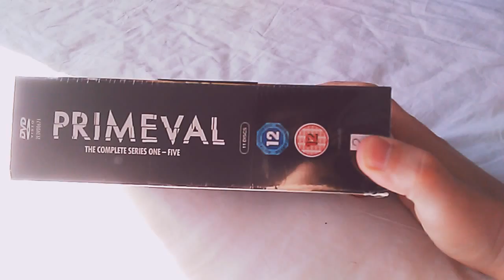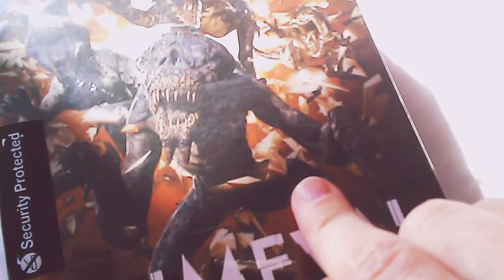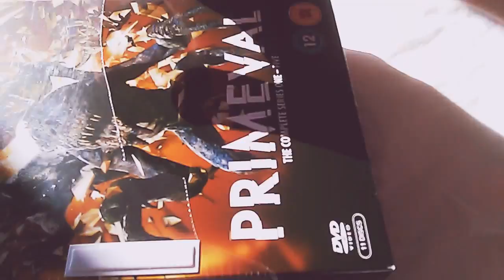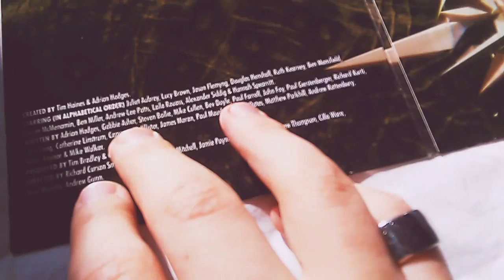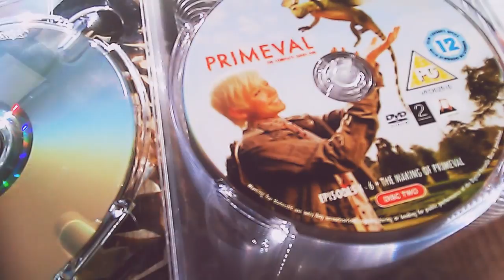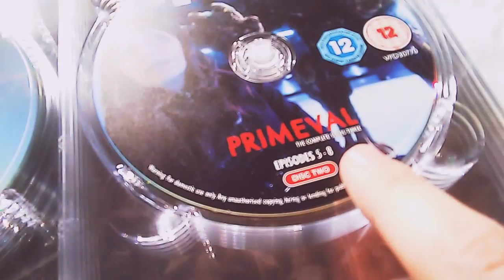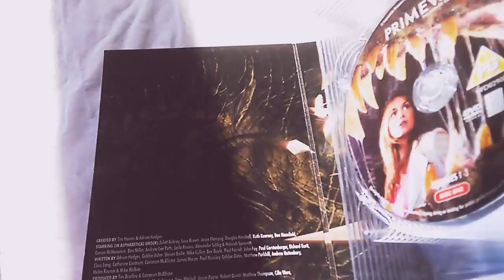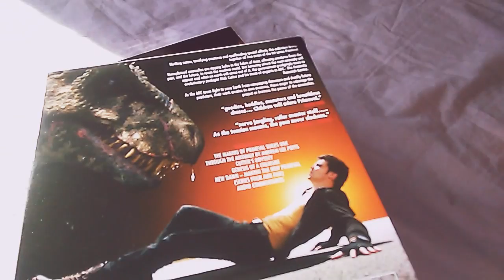PRIMEVAL: The Complete Series 1-5 Box Set Unboxing Review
Video #15

My latest Unboxing Review, it's of Primeval, a television series which ran on ITV in 2007.